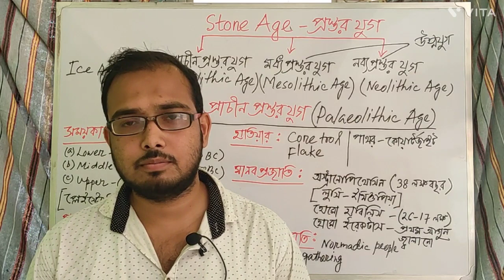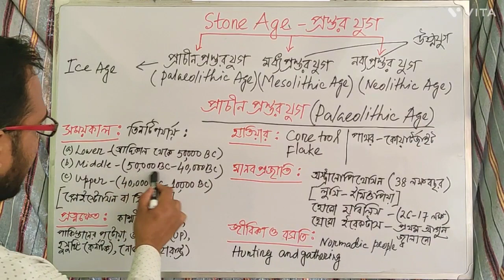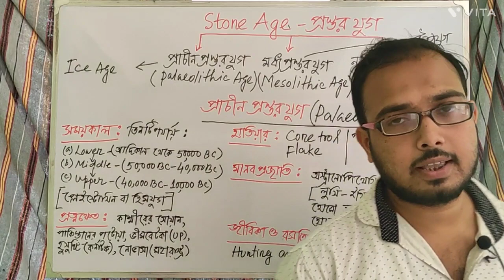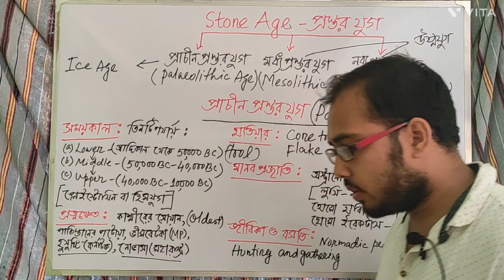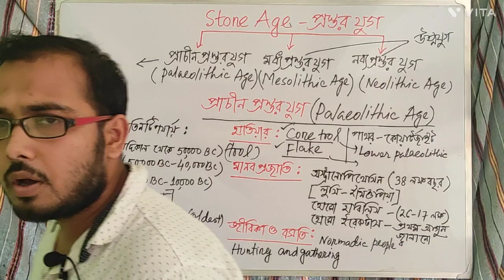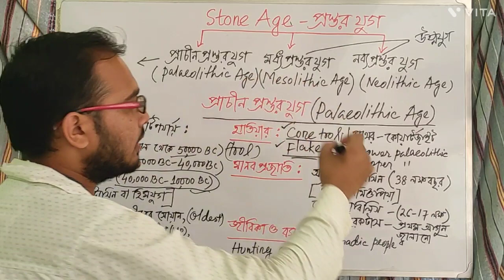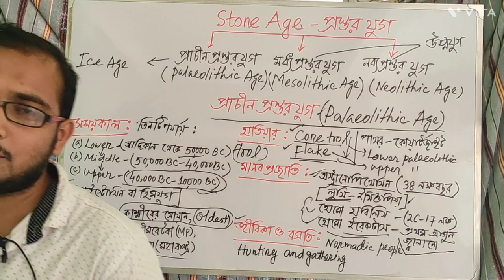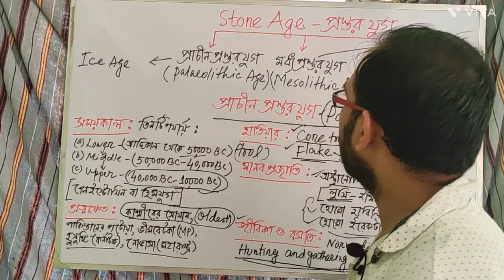Palaeolithic Age(প্রাচীন প্রস্তর যুগ)for wb slst, police,wbcs, ssc cgl, chsl, mts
দর্শক বন্ধুরা,, Maslandapur Rainbow Study Centre এ তোমাদের সকলকে স্বাগত।। এখানে বিভিন্ন চ্যাপ্টার ধরে ধরে টপিক অনুযায়ী বিভিন্ন শিক্ষক মন্ডলী তোমাদের ক্লাস নেবেন।। আশা রাখি তোমরা উপকৃত হবে।।

১) wb slst preparation
2) wbcs
3)primary tet
4) wb police
5) railway
6) ssc cgl, chsl, mts
7) psc miscellaneous exams